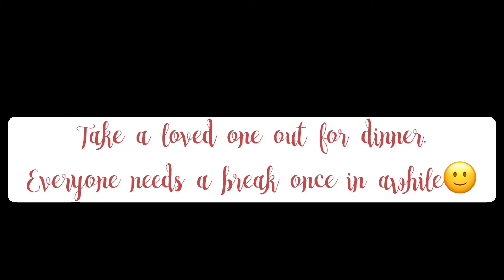The Waterfront Pub & Terrace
Patio setting during day